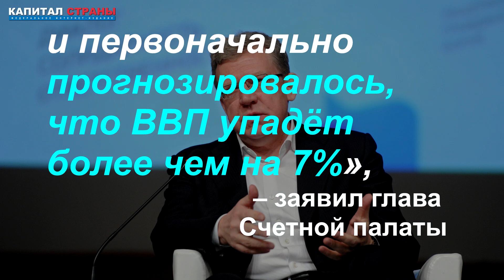Глава Счетной палаты Кудрин рассказал о состоянии экономики России в ближайшие годы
Глава Счетной палаты России Алексей Кудрин в беседе с RT рассказал о состоянии российской экономики в ближайшие годы. Он отметил, что несмотря на беспрецедентный санкционный режим против РФ, наша экономическая ситуация оказалась лучше, чем ожидалось. Подробнее
Читайте наши материалы: